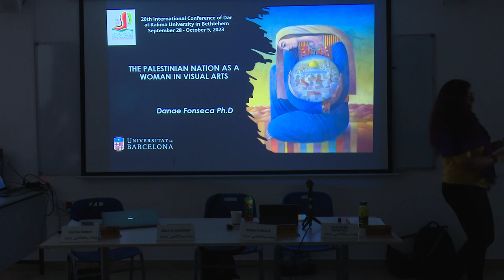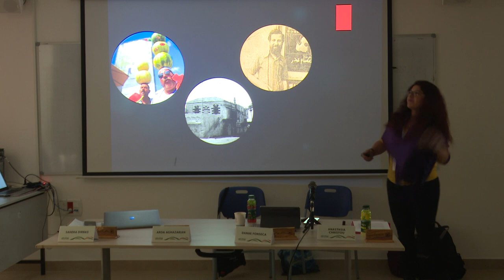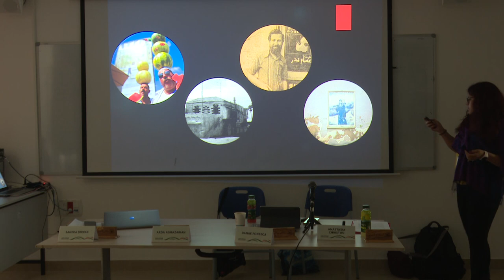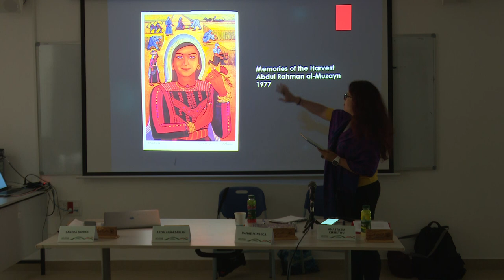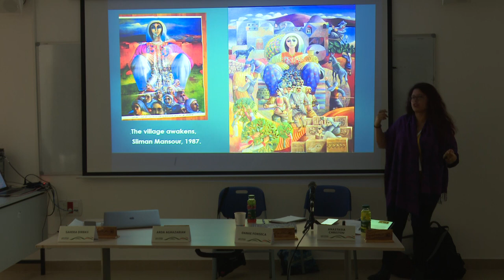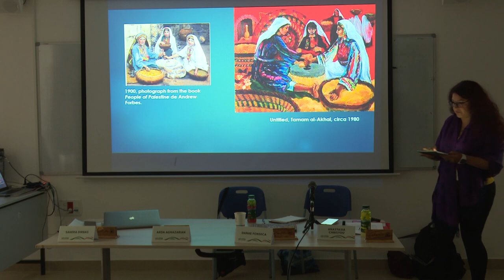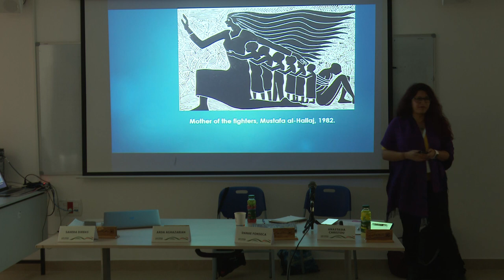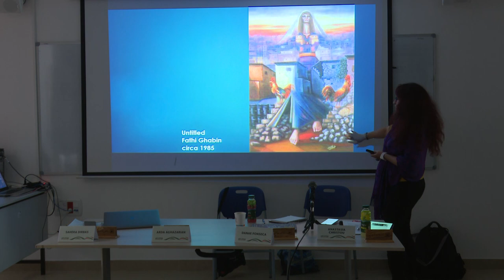Danae Fonseca - The Palestinian Nation as a Woman in Visual Arts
The Sixteenth Panel of Dar al-Kalima University’s 26th International Conference titled “Land, People and Culture”
It is chaired by Arda Aghazarian with presenters:
-Sahera Dirbas -  Palestinian Women, War, and Welfare from 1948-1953 Hind al-Husseini.
-Anastasia Christou -Critical Political Geographies of Resistance: Theorizing Gendered Cultural Production in spaces of Conflict and Occupation through transactional insights into the Cultural Politics of Art, Affect and Socio-aesthetics